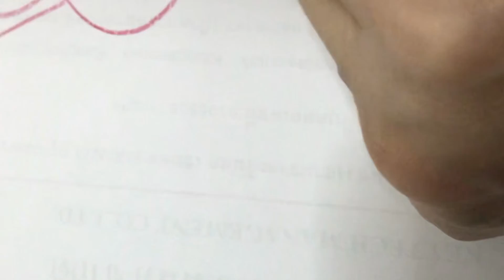6 August BE 2565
Drawing with Alan